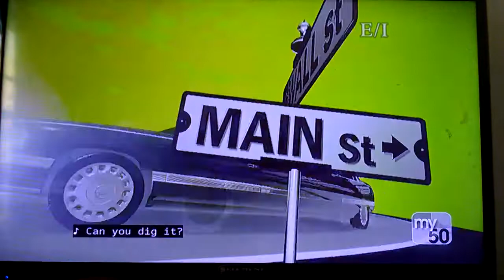Biz Kid$ 510 - "Fundraising Can Be Fun" Cold Open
Opening of Season 5, Episode 10: Fundraising Can Be Fun